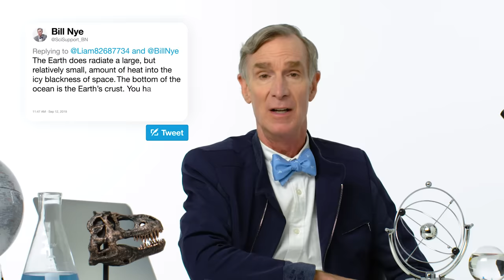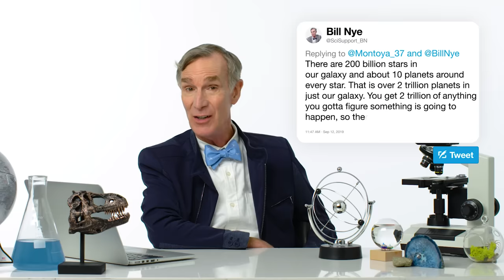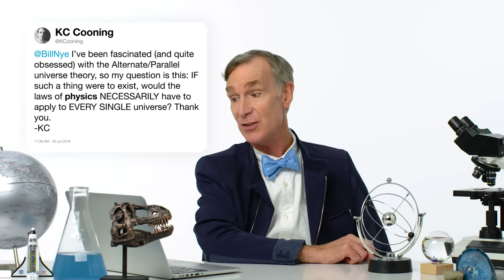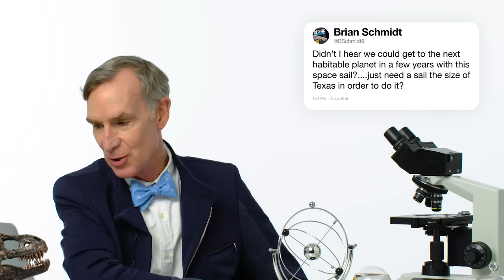Bill Nye Answers Science Questions From Twitter - Part 3 | Tech Support | WIRED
Bill Nye uses the power of Twitter to once again answer common questions about science. When will teleportation happen? Will tardigrades take over the moon? How do planes work? What does a neutron do? If you took all the animals of the ocean, how much shallower would the water get? Bill answers all these questions, and more!

:50 - 1:08 Tardigrade image by Diane R. Nelson / East Tennessee State University

To find out more about Bill Nye and The Planetary Society’s LightSail 2 project,